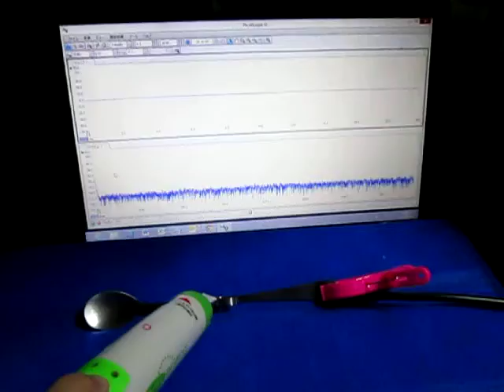超音波‹測定・解析›システム